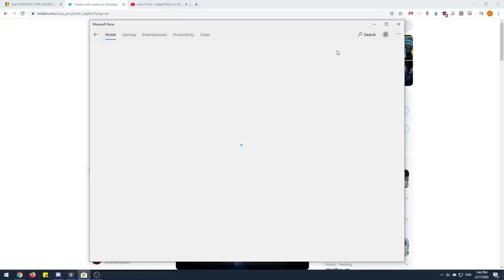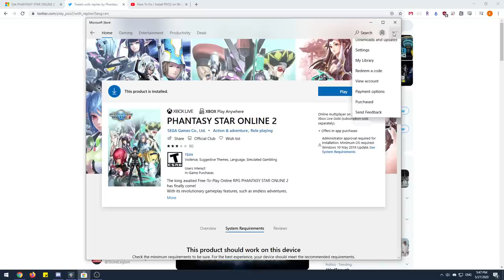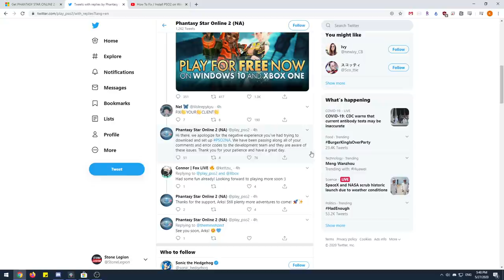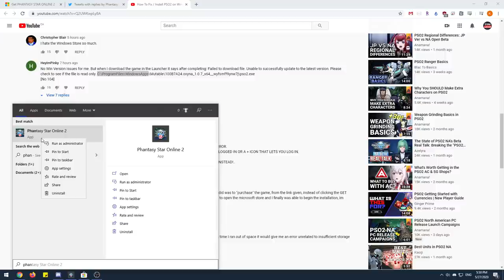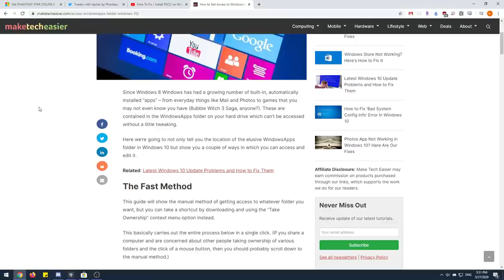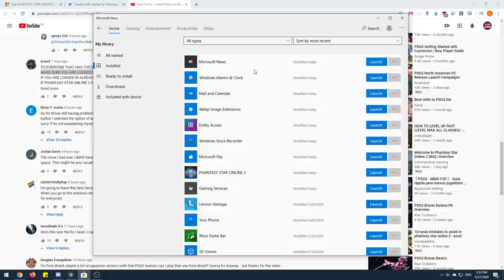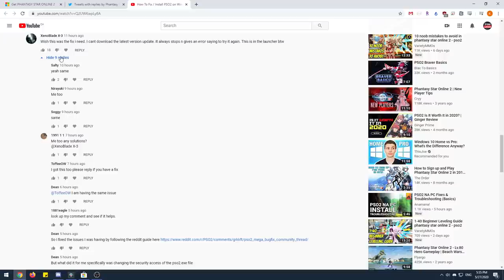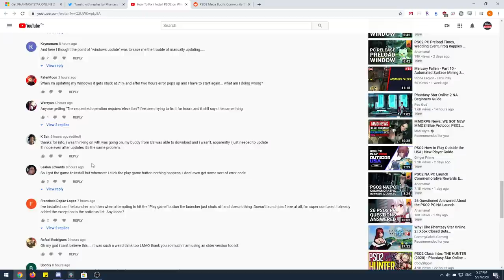Phantasy Star Online 2 Troubleshooting - Help / Fix / Support Video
Friend Referral System:
Inviter's Player ID:　10592276
Inviter's Ship:　Ship 02: Ur